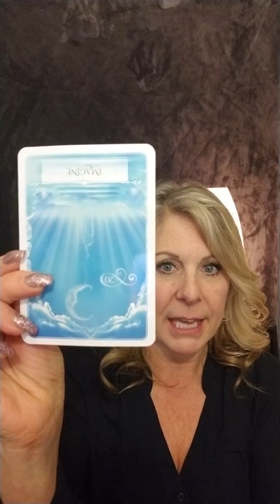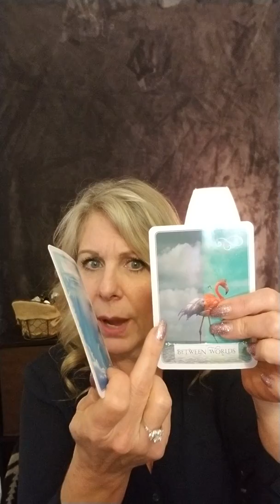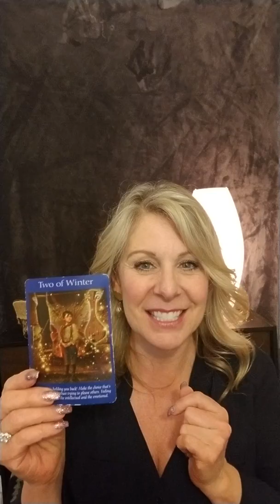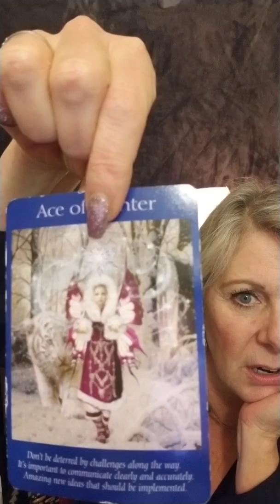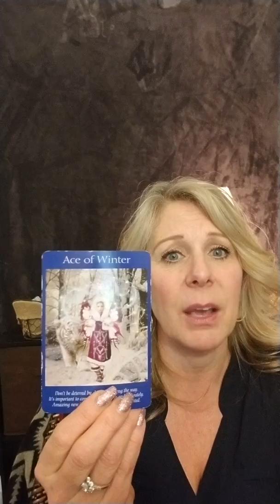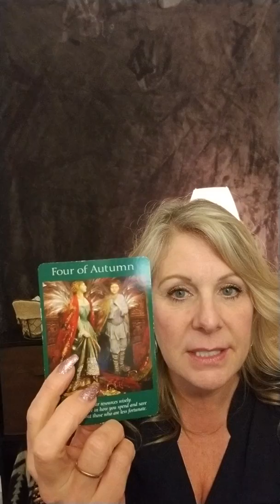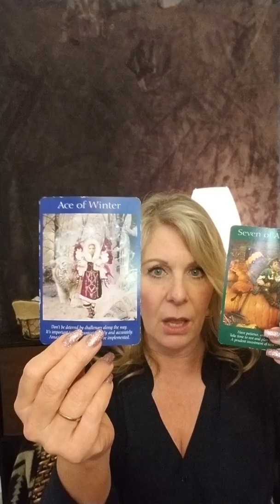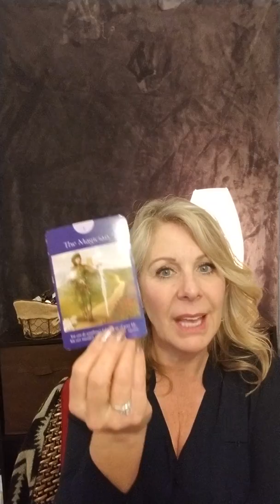Sagittarius March 2019 You've done the work, A New Path is the for you☀️💕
My intention is always to share the messages that I hear from spirit that will guide you towards your highest path to fulfillment and happiness.

This month beautiful Sagittarius you've been doing a lot of internal work and you have grown exponentially.  It's time to fully step in to who you have become because a new path has opened up for you. ☀️💕

Readings are offered via Zoom/Skype, phone (if in Canada or US), direct message via Instagram - follow me @IrisSirianni and email.

Sending you love, light and blessings ☀️💕